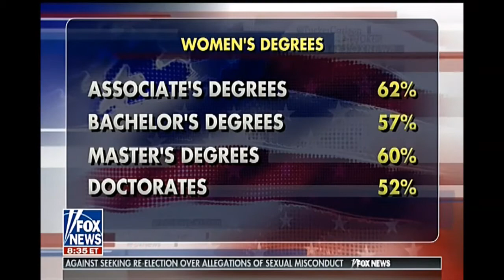Tucker Carlson - Men In America - Our Education System Is Failing Boys